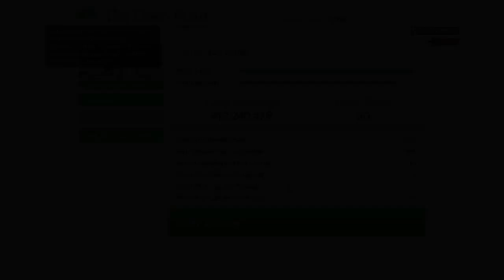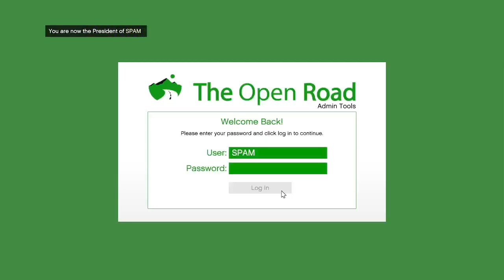Gta 5 online🎮on xbox series S Gameplay